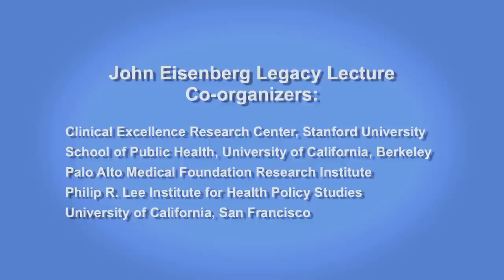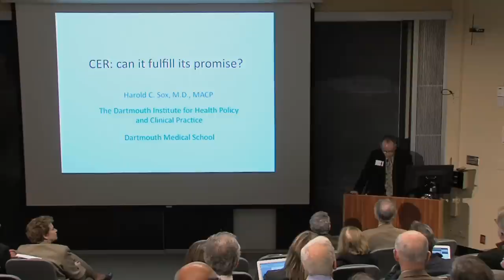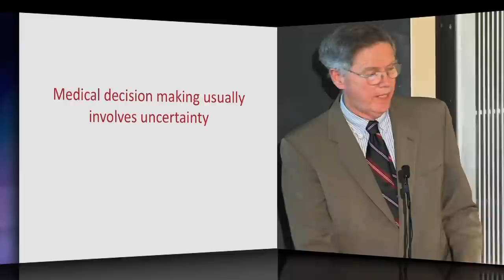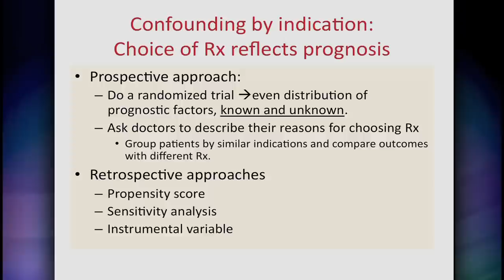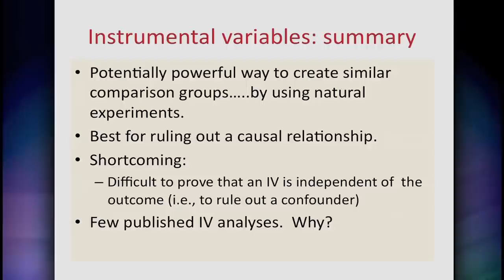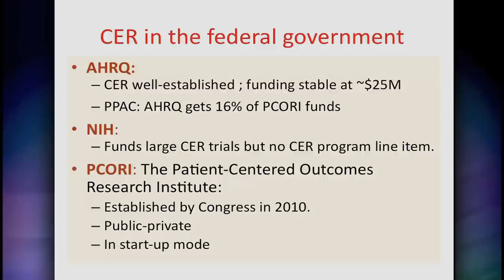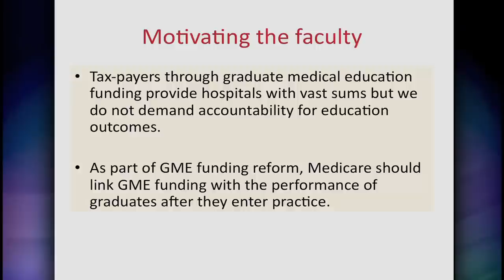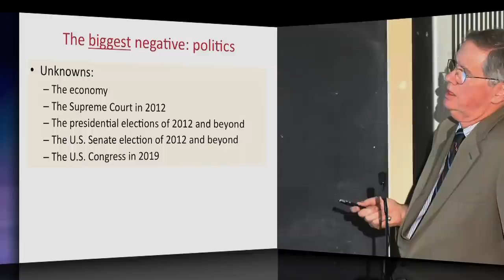Comparative Effective Research: Will it Fulfill its Promise?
Comparative effective research is a tool that compares the benefits and harms of methods in order to improve the delivery and value of care. Dr. Harold Sox discusses this process and covers the background, methods, treatment response heterogeneity, political considerations, and outlook for CER. [7/2012] [Health and Medicine] [Show ID: 23970]